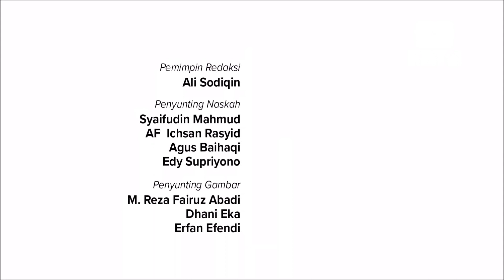Pasang Patung Baru, Umat Buddha Rayakan Waisak Secara Sederhana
Pelaksanaan peringatan hari Waisak tahun ini dipastikan dengan kemasan yang sederhana. Langkah ini dilakukan untuk menyesuaikan dengan protokol kesehatan penanggulangan korona. Kendati demikian, bukan berarti kegiatan menjadi berkurang sama sekali.
Rabu siang, 6 Mei 2020, warga di vihara Dhamma Harja Yosomulyo Kecamatan Gambiran beramai-ramai menata patung Buddha berbahan batu. Proses penataan tersebut cukup memakan waktu, mengingat bobot batu yang tidak ringan. Warga harus menggunakan tali penarik untuk memindahkan batu tersebut.